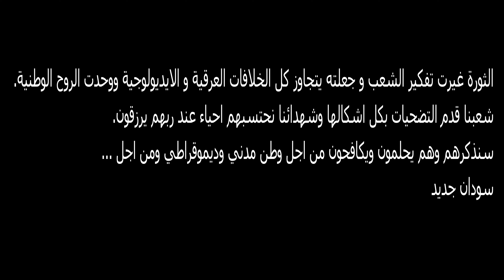Mothanna - Sudan Jadeed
Audio by Mothanna (Instagram: @mothannamoe)

Video by Merghani Salih (Instagram: @merg.salih Twitter: @merg_salih)